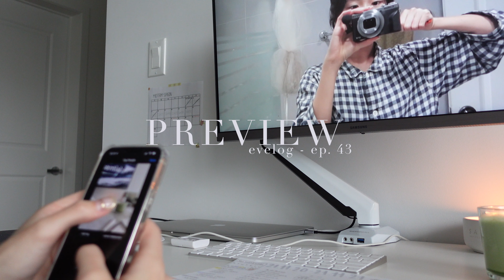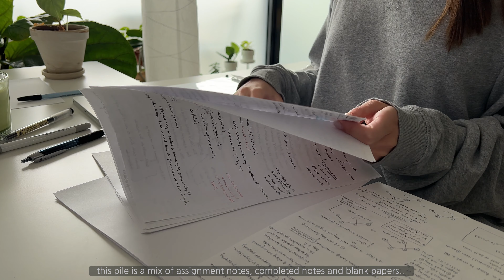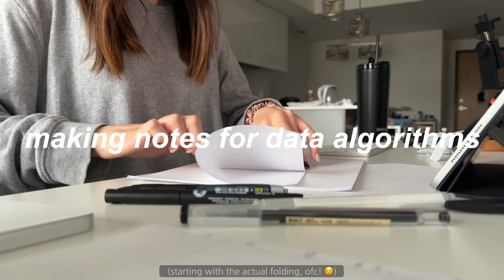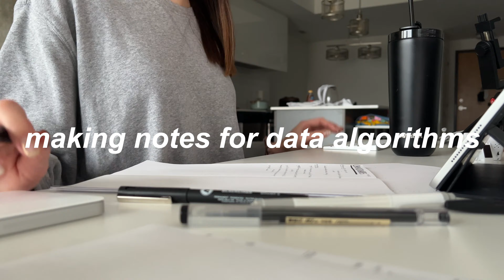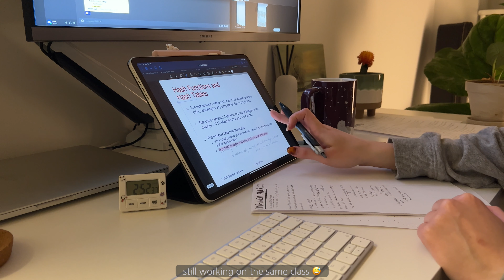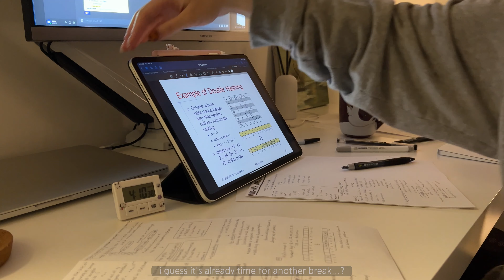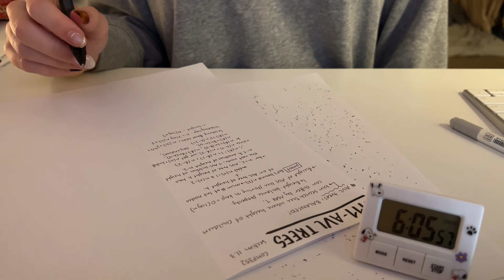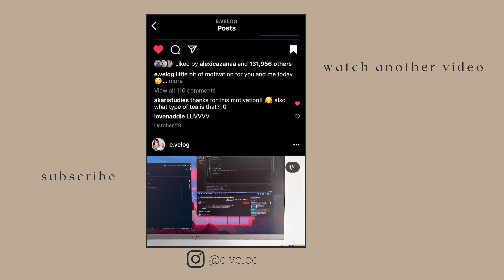[KR] 8H study day | productive day in my life where i spend too much time catching up on lectures 🥲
“8H STUDY VLOG | productive day in my life where i spend too much time catching up on lectures 🥲” ep. 43

Long time no vlog, wasn’t it!? I am slowly catching up on all the vlogs I’ve recording but haven’t edited, so hopefully I'll be able to catch up on them soon so I can bring you even more new videos!! hope you enjoy!!

ABOUT ME
25 years old graduate in bio, currently taking a second major in computer science.

EQUIPMENT
- Filming equipment: iphone 13 mini + sony zv-1
- Small tripod
- External SSD
- Editing software: final cut pro
- Thumbnail: photoshop